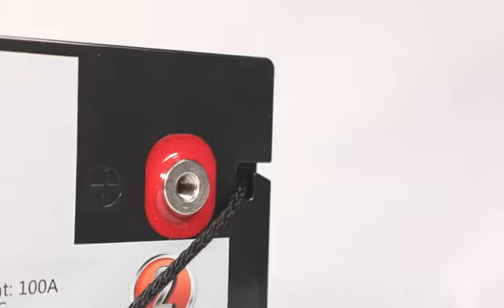12V 100Ah Lifepo4 Lithium Iron Battery Pack Deep Cycle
Quality Lithium LiFePO4 Battery from China.
MAXPOWER INDUSTRIAL CO.,LTD quality manufacturer from China.